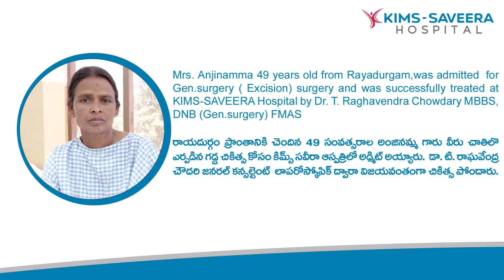ఛాతిలో ఎర్పడిన గడ్డ చికిత్స (Treatment of a Lump in Chest) | General Surgery | KIMS-Saveera Hospital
49 సంవత్సరాల అంజినమ్మ గారు రాయదుర్గం ప్రాంతానికి చెందిన వ్యతి వీరు ఛాతిలో ఎర్పడిన గడ్డ సమస్య చికిత్స కోసం కిమ్స్ సవీర హాస్పిటల్ లో అడ్మిట్ అయ్యారు. డాక్టర్ టి. రాఘవేంద్ర చౌదరి కన్సల్టెంట్ జనరల్ - లాపరోస్కోస్కోపిక్ ద్వారా విజయవంతగా చికిత్స పొందారు.